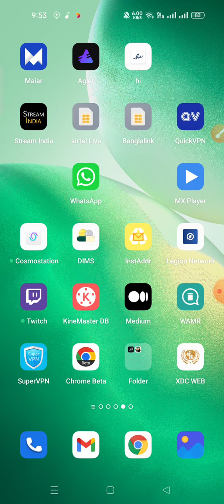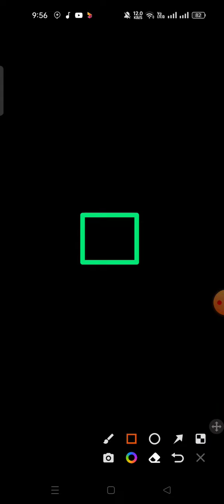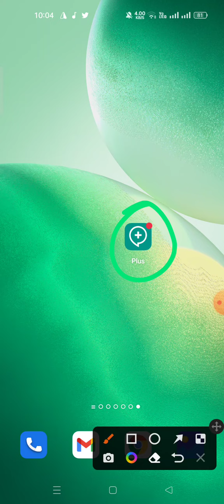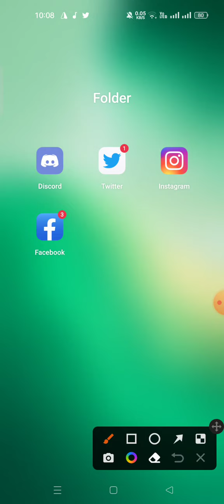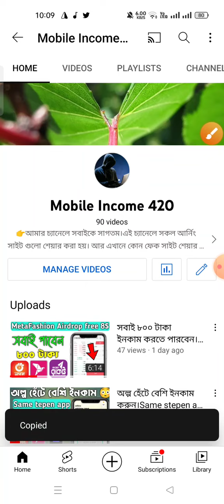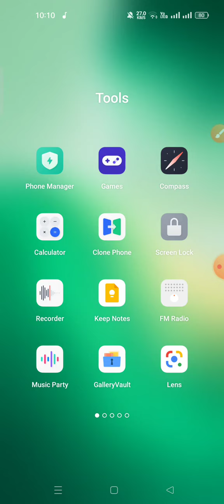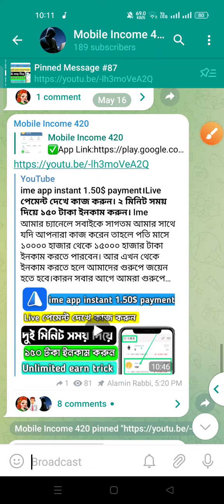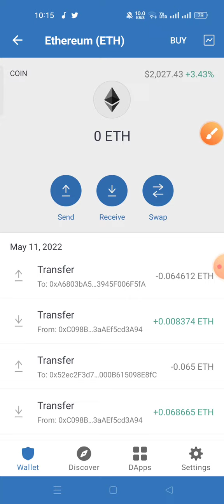অনলাইনে কিভাবে কাজ করবেন।Airdrop কি? মাসে ১০,০০০ টাকা ইনকাম করুন। how to make money online।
আমার চ্যানেলে সবাইকে সাগতম আমার সাথে যদি আপনারা কাজ করেন তাহলে পতি মাসে ১০০০০ হাজার থেকে ১৫০০০ হাজার টাকা ইনকাম করতে পারবেন। আর এখন থেকে ইনকাম করতে হলে আমাদের গুরুপে জয়েন হতে হবে।কারন সবার আগে আমরা গুরুপে কাজ দিয়ে থাকি।